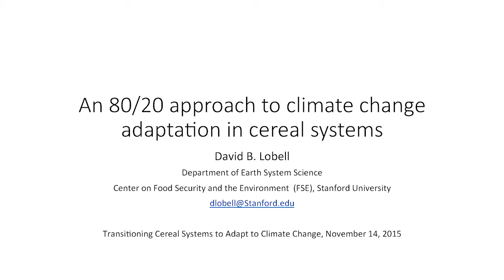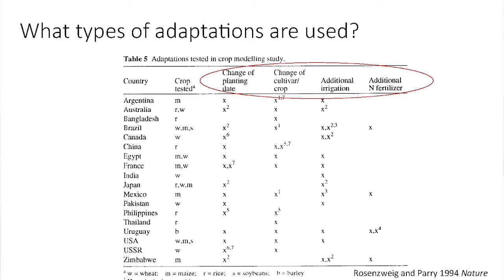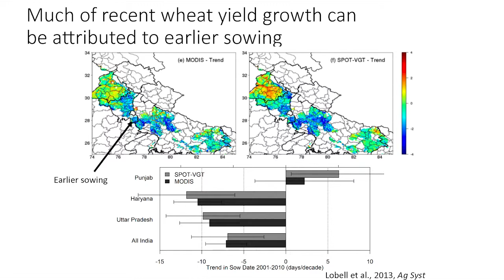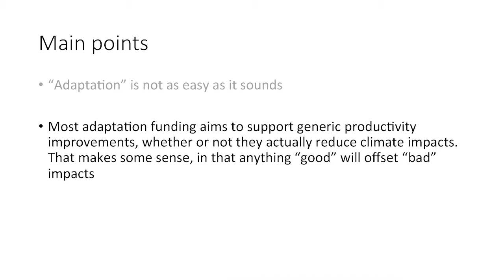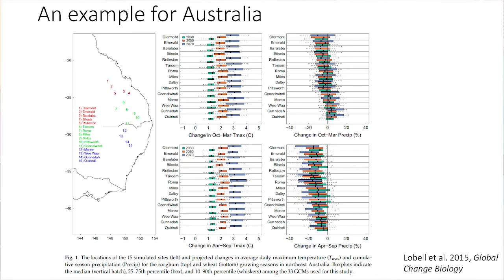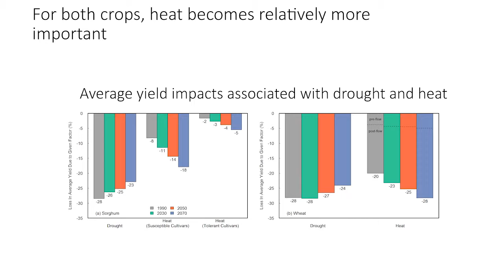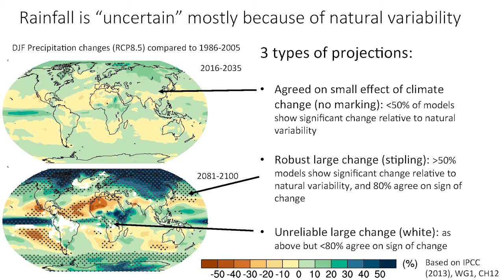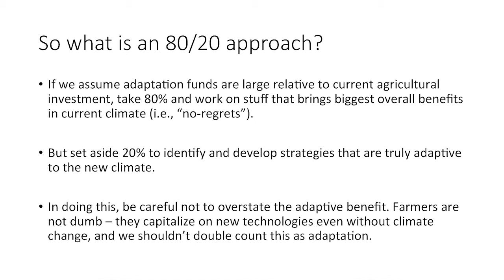David Lobell - Arid Cereals - Conference Presentation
An 80/20 approach to climate change adaptation in cereal systems